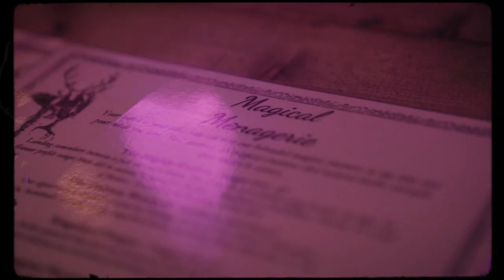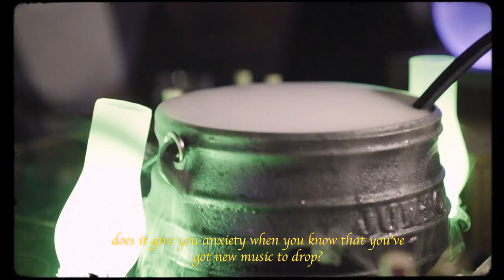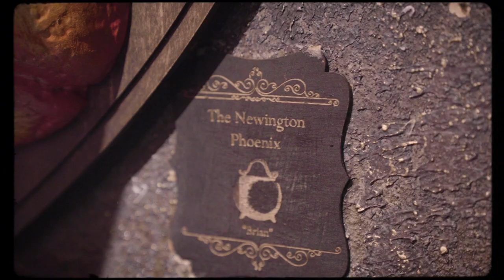Rebecca & Friends at The Cauldron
Rebecca Garton meets up with her friends at Cocktail experience,  The Cauldron for a Harry Potter themed experience and to discuss Music & Life.

With - Personal Trainer - Rellez
            Artist / Host - Tinyman
            Actress  - Ariete Santos
            Artist - Levelle London
           Artist manager - Shikayla Nadine